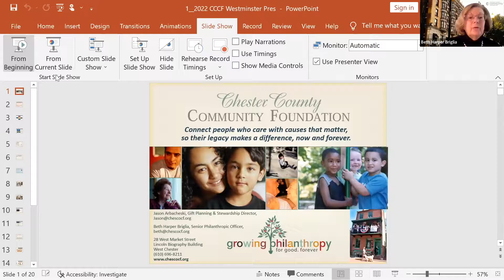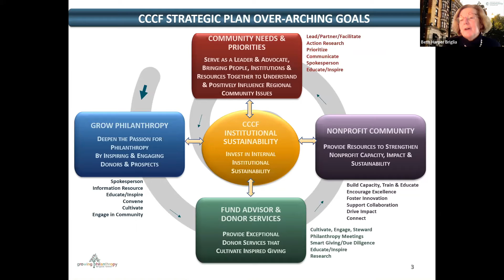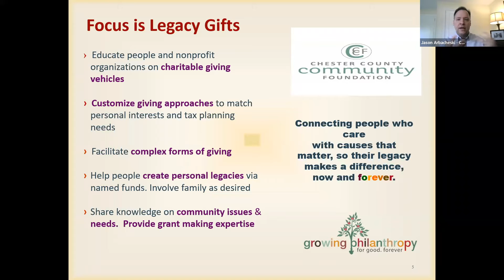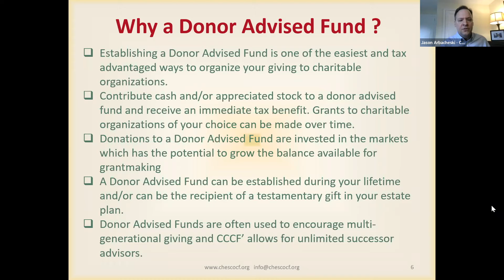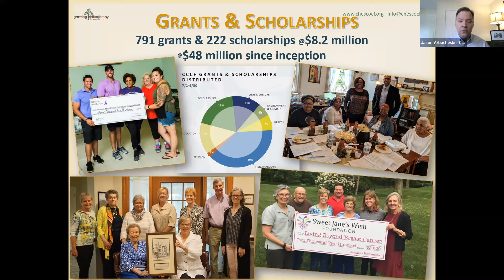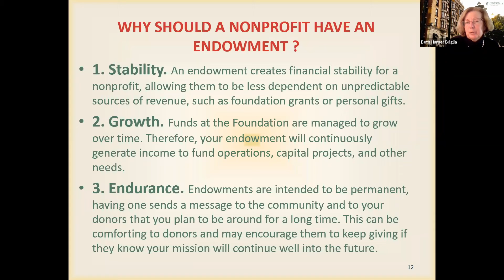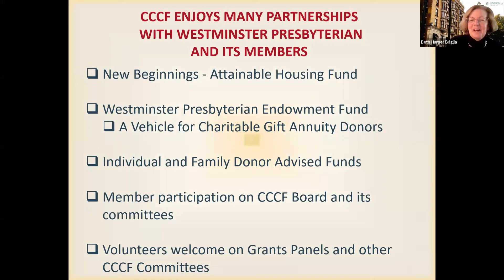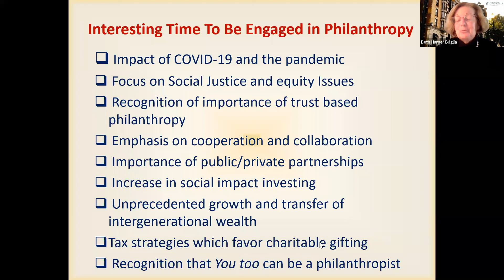All About the Chester County Foundation